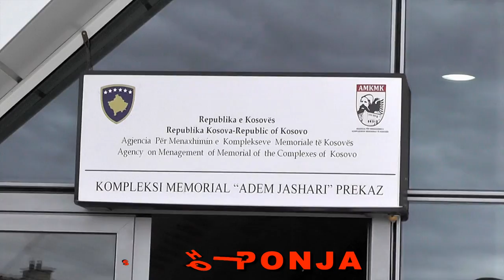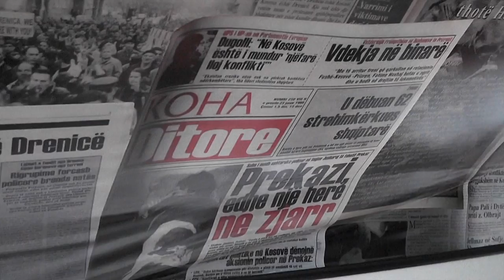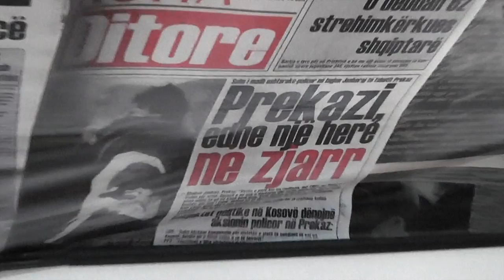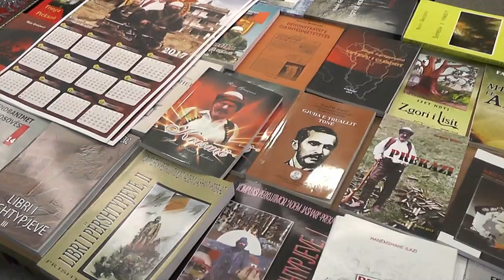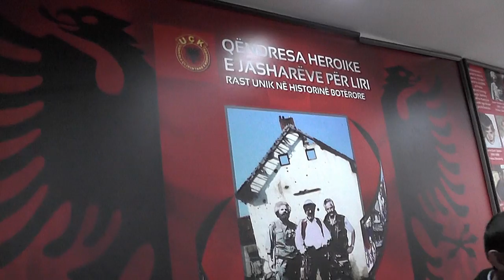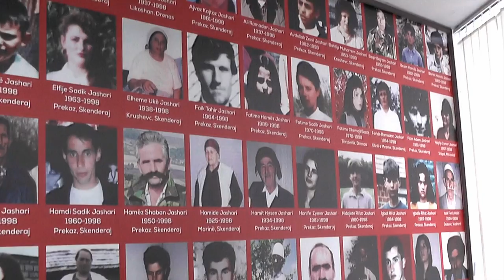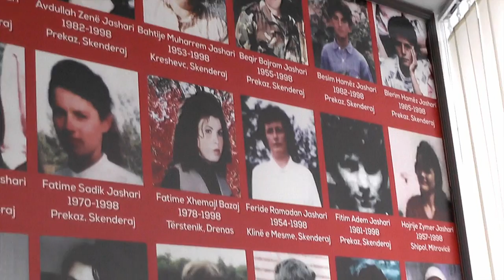REPORTAZH NGA PREKAZI LEGJENDAR 2017 = NE MUZEUN E FAMILJES JASHARI